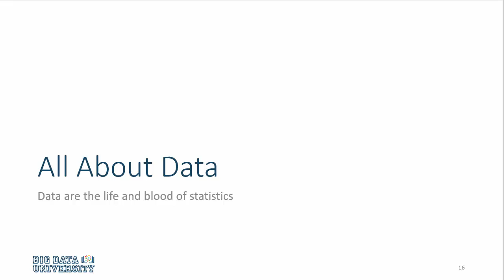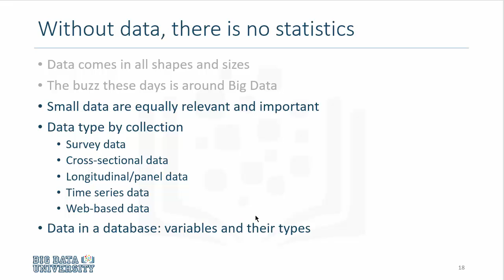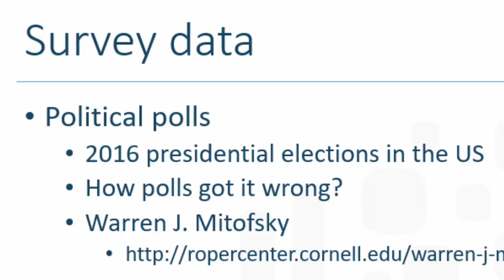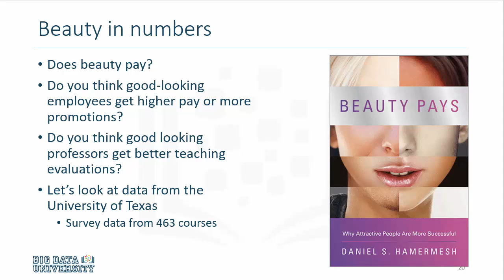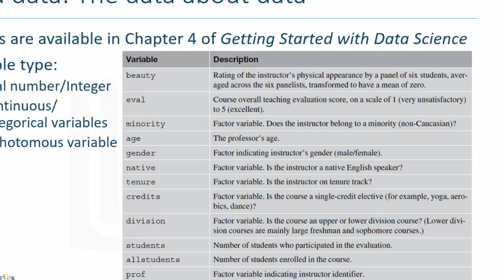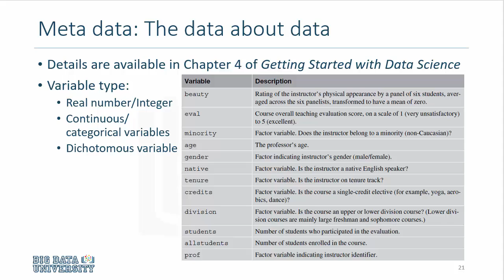Statistics 101 - All About Data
Take this course and you won't fail statistics.

Welcome to the Statistics 101 course, taught by Murtaza Haider, Assistant Professor at Ryerson University.

Statistics is one of the most challenging topics to learn, but Murtaza brings a gentle introduction to statistics in practice. Learn about descriptive statistics, variance, probability, correlation, and data visualization.

This Statistics 101 course ends with a fully-guided statistics exercise exploring the “hot” topic of: do good looking professors get better teaching evaluations?

ABOUT THIS COURSE:

Split into five modules, this is a beginner's course covering the fundamentals of statistics. Start with mean, mode, and median. Then learn about standard deviation using examples from basketball.

Learn about probability with dice. Learn what it means to group data by categorical variables, and how you can transform your data into appropriate graphs and charts.

In the final module, using an open data set, learn whether good looking professors indeed get better teaching evaluations.

This course is taught using SPSS Statistics. No prior experience necessary.